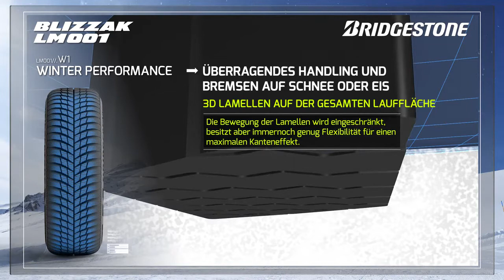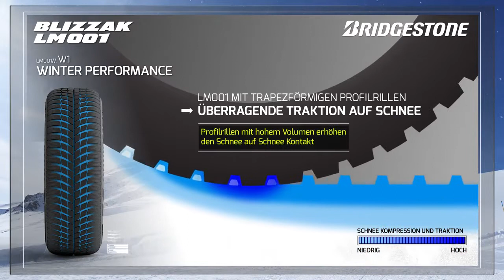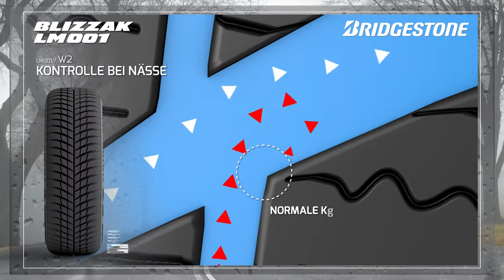BRIDGESTONE Blizzak LM001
BRIDGESTONE Blizzak LM001 | Интернет-магазин Колеса Бай.

Купить зимние шины BRIDGESTONE Blizzak LM001 можно в интернет-магазине Колеса Бай. Большой выбор типоразмеров, низкие цены и бесплатные пакеты для шин!